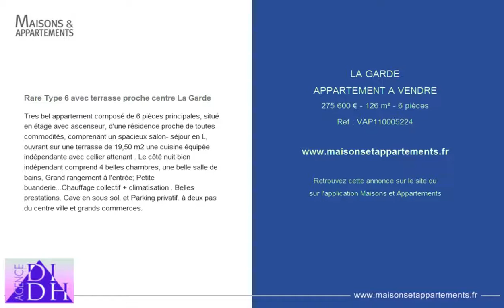LA GARDE - APPARTEMENT A VENDRE - 275 600 € - 126 m² - 6 pièces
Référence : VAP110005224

Rare Type 6 avec terrasse proche centre La Garde
Tres bel appartement composé de 6 pièces principales, situé en étage avec ascenseur, d'une résidence proche de toutes commodités, comprenant un spacieux salon- séjour en L, ouvrant sur une terrasse de 19,50 m2 une cuisine équipée indépendante avec cellier attenant . Le côté nuit bien indépendant comprend 4 belles chambres, une belle salle de bains, Grand rangement à l'entrée; Petite buanderie...Chauffage collectif + climatisation . Belles prestations. Cave en sous sol. et Parking privatif. à deux pas du centre ville et grands commerces.

Cette annonce vous est proposée par l'agence AGENCE DES ILES D'HYERES